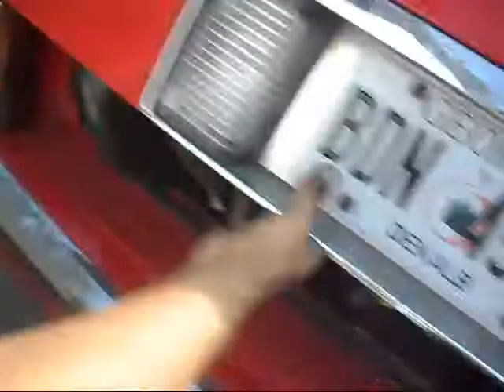"ADVENTURES OF DOUBLE A!" (EPISODE 1- OPERATION: CHANGE THE FLAT TIRE)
Follow brothers Antoine and Al G. Sillah as they take you on an action packed journey to change Antoine's flat tire in this 2-part episode